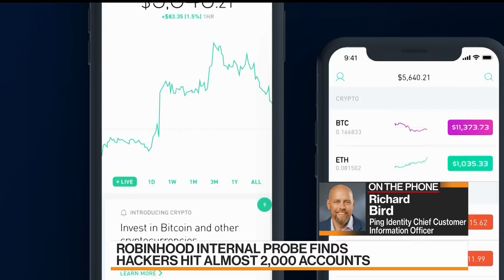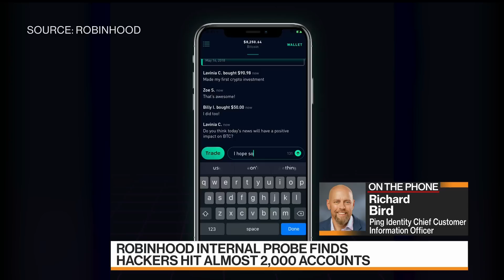Why the Hack of Robinhood Is So Troubling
Oct.16 -- Richard Bird, Ping Identity Holding Corp. chief customer information officer, says the hack of almost 2,000 Robinhood Markets accounts is concerning. He speaks on "Bloomberg Markets: The Close."